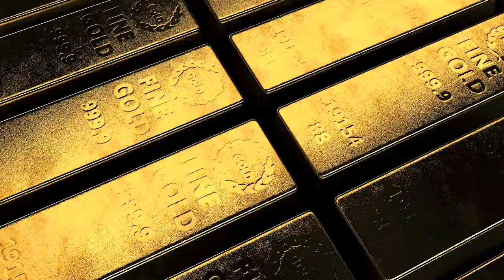The Wild Attempt by Scotland To Colonize Panama and the Birth of the UK: The Darien Scheme Revealed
When Scotland Tried To Colonize Panama in the Americas: The Darien Scheme and the UK

When you think of Scotland, various things come to mind, yet colonial power is usually not one of them. Yet think again. In the late 17th century, Scotland tried to colonise part of the Americas. They must have been drunk.

To be more specific, Scotland tried to establish a colony called New Caledonia on the Isthmus of Panama, known as the Darien Scheme. The colony was built in the northeast of modern Panama, in the territory of the Guna Yala today, an indigenous territory home to the Guna people. Today in this region there is still a bay called the Bay of Caledonia, with Caledonia being Scotland in Latin. The idea was to establish an overland route that would connect the Atlantic and Pacific Oceans, allowing traders to use the New Caledonian services to move their goods over land and across to the Pacific side of Panama. This would save ships having to take the perilous journey (especially in the 17th century) around the bottom arc of South America.

This service was intended to serve a similar function to the later Panama Canal, which wasn’t built until 1914. With the volume of trade during that period of time, a successful implementation of the Darien Scheme would have made those involved a fortune.

The intellectual architect of this plan was William Paterson, a fascinating character himself. His most famous claim to fame was one of founders of the Bank of England, an interesting fact for a man born in Dumfriesshire. At 17 however, Paterson moved to the Bahamas, and during this time in the West Indies, he was initially struck by the idea of the Darien Scheme.
After returning to London in the 1680s, he made a fortune from the slave trade in the West Indies and also started a company supplying water to London. Also during this spell in London, Paterson had met a sailor called Lionel Wafer, who had told him about a wonderful paradise on the Isthmus of Panama, with a sheltered bay, friendly Indians and rich, fertile land - a place called Darien.

The idea took hold in Scotland, and there was a rush to invest in the Company of Scotland Trading to Africa and the Indies, founded in 1695 to fund this venture. This scheme immediately had its enemies however. Both the Spanish and the English East India Company felt threatened by it. The East India Company managed to lobby the English Parliament to the extent that English investors were forced to withdraw, lobbying isn’t just a modern phenomenon after all.

By 1707, The Company of Scotland was dissolved and defunct. This embarrassing and financially devastating venture helped to pressure Scotland into signing the Acts of Union in 1707, less than a decade after landing in Panama, which created the United Kingdom of Great Britain on 1 May of that year, unifying England and Scotland together, with Wales already tied to England by that point.

Chapters
0:00 Intro
0:07 The Plan
3:40 The First Expedition
4:53 The Second Expedition
6:29 The Aftermath and the Birth of the UK
8:20 Support

Robert Burns - Such A Parcel Of Rogues In A Nation, BBC News

Why did Scotland and England unite? The Guardian